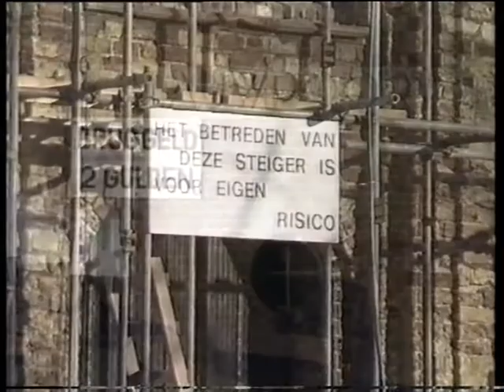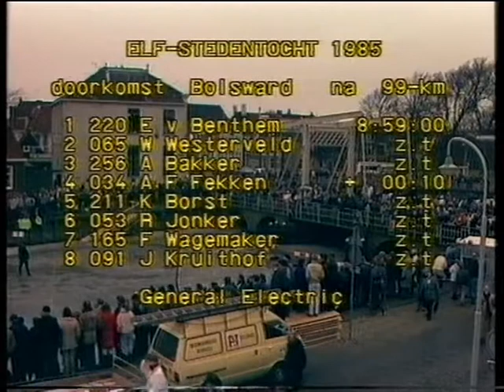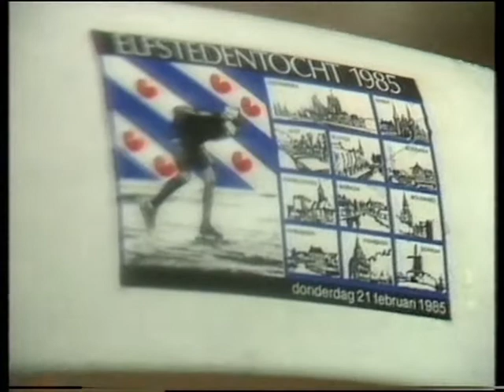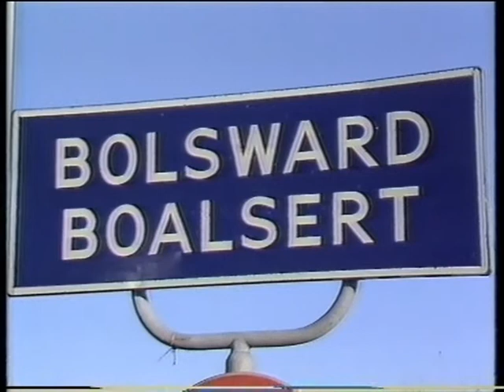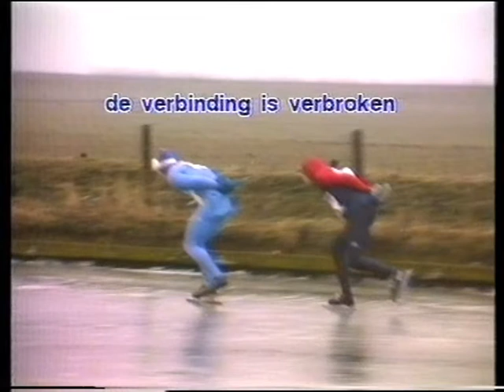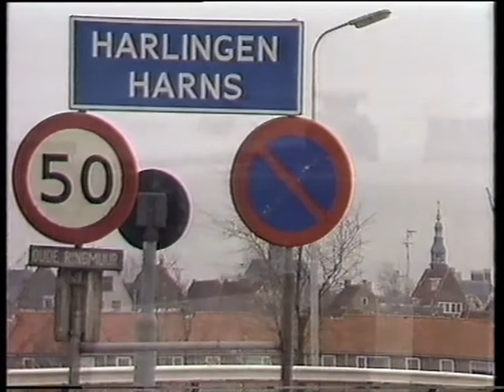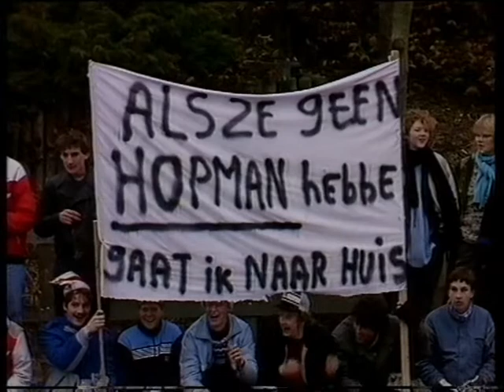Elfstedentocht 1985 deel 2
De volledige registratie van de tocht der tochten, namelijk de elfstedentocht. op 21 februari 1985 is de 13é editie gereden. Zowel wedstrijd als toerrijders doe hun best de finish te halen.